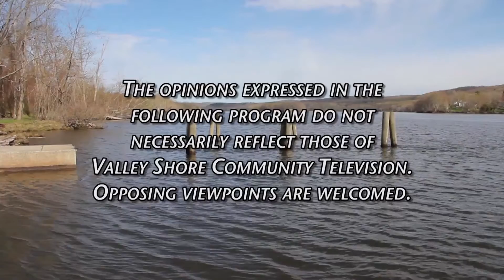Interview with Shore Things Mary Polchaninoff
Thanks to the Valley Shore Community Television we are able to share to the Westbrook, Clinton, Madison, Guilford, Old Saybrook region more about our organization. We are looking for hometown hero's for every town in Connecticut to help us get better outreach in each town.